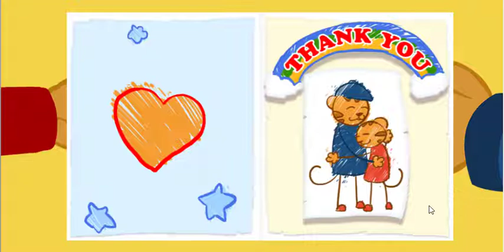Daniel Tiger's Neighborhood Spin and Sing - Daniel Tiger Game For Children #2